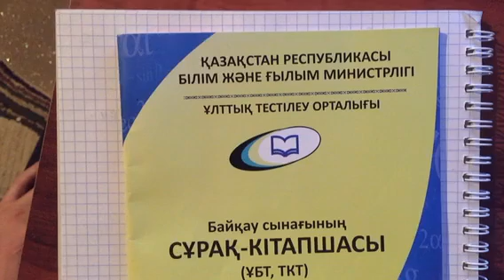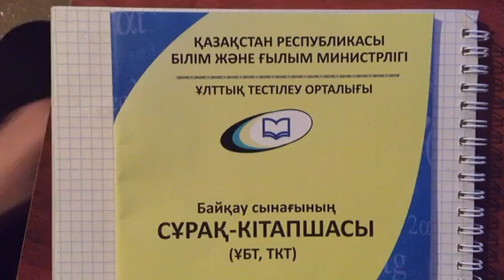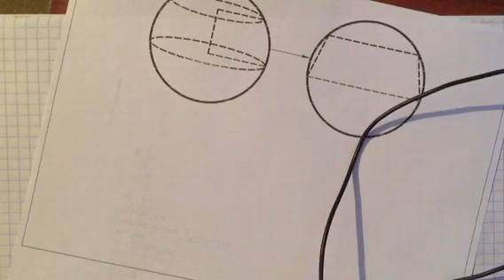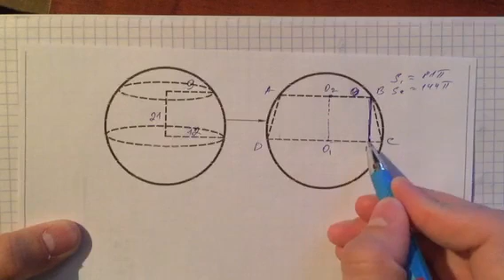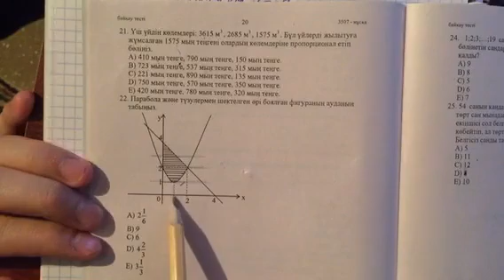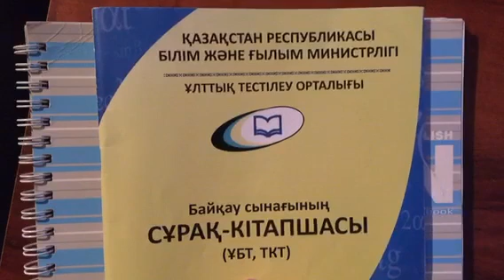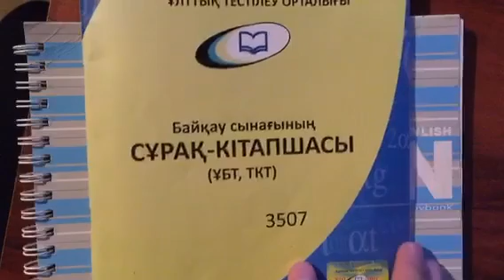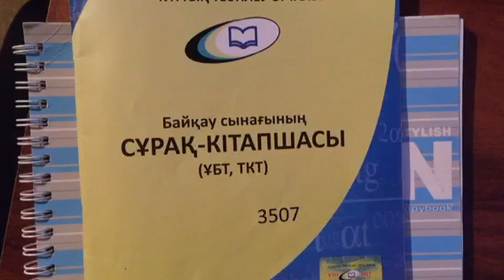3507 Сынақ кітапшасын талдау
Бұл бейнесабақта 3507-сынақ кітапшасының математика пәнінің шығарылу жолымен таныса аласыздар. Авторы: Yerik Akhmetov